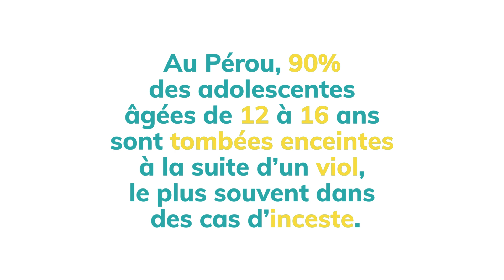Droits des enfants - Droit d'être protégé de la violence, de la maltraitance et de l'exploitation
A l'occasion de la Journée Mondiale des Droits de l'Enfant, PADEM a créé dix vidéos présentant les dix droits des enfants, issus de la Convention Internationale des Droits de l'Enfant.